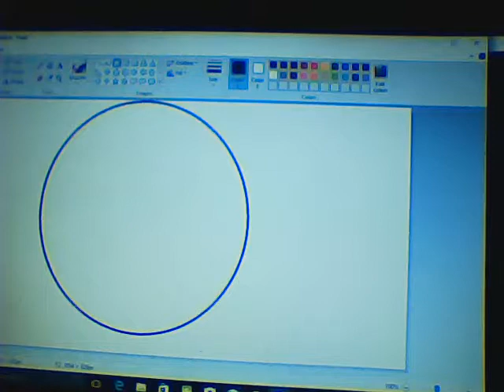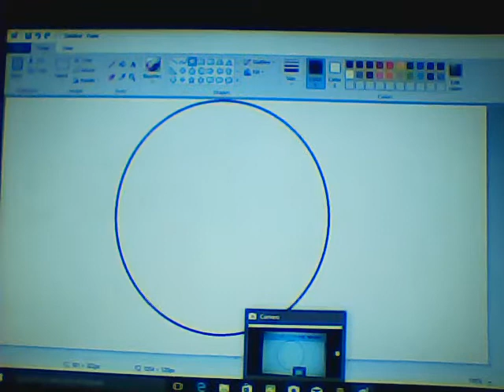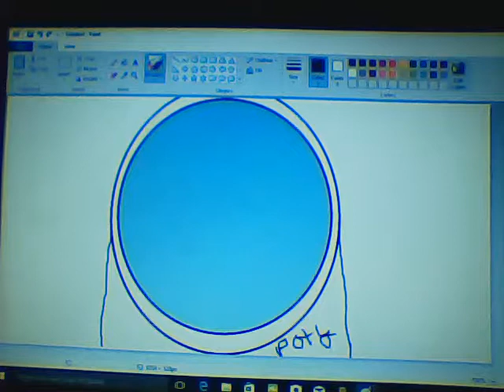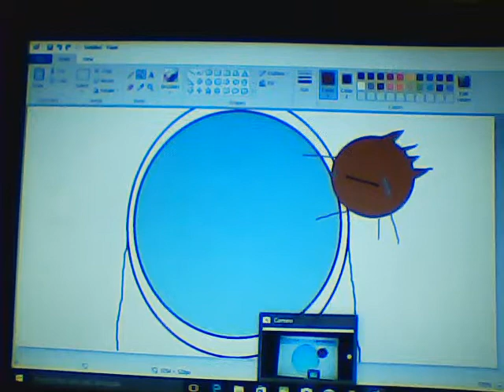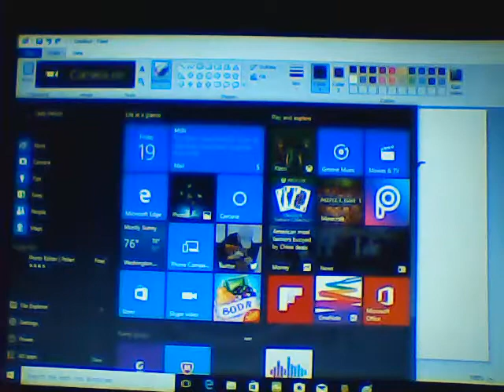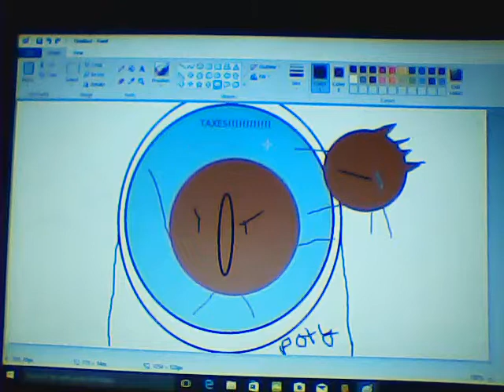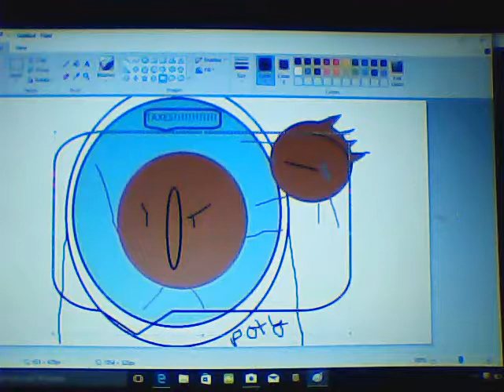Painting a story w/ Pikagamer "Poop Taxes"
Original vid by Grian